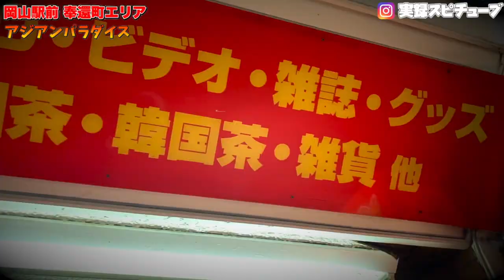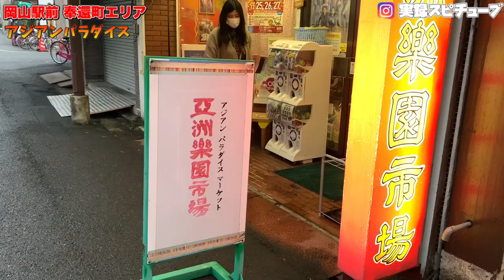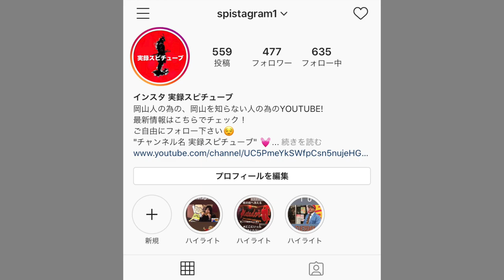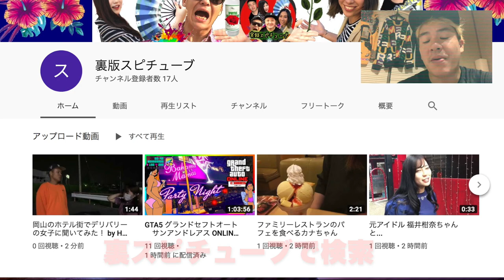【岡山Deepスポット】アジアンパラダイス 駅前にある中国ぽい外観的に〇〇そうな店はこうだった！《撮影NG店にOKもらう》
アジアン・パラダイス・マーケット
〒700-0026
岡山市北区奉還町1-4-15-1F
営業時間　10:00〜19:00
定休日　水曜日、第一・第三の火曜日